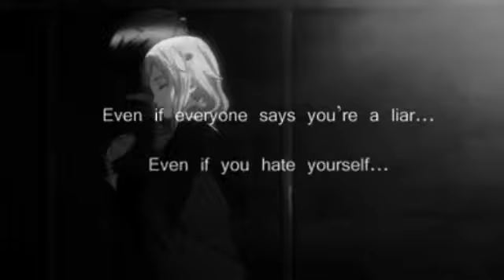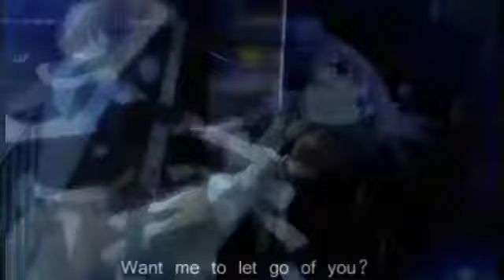"Apologies" [Amv manga]